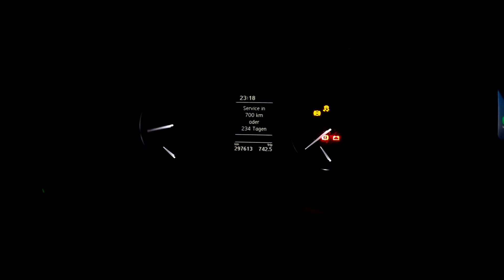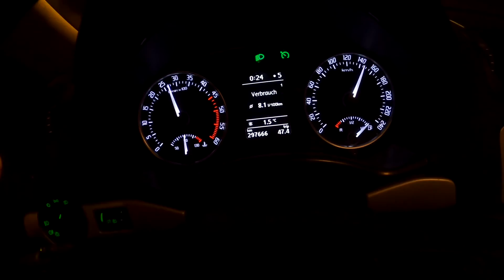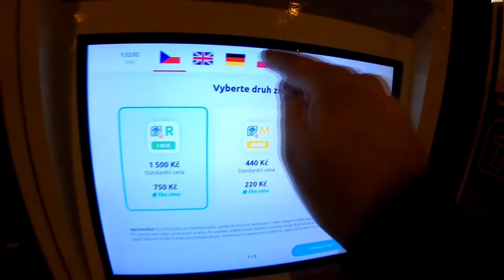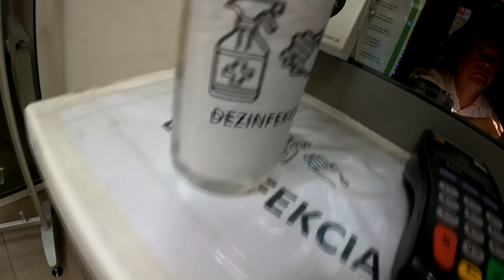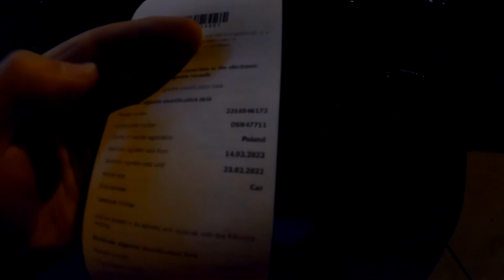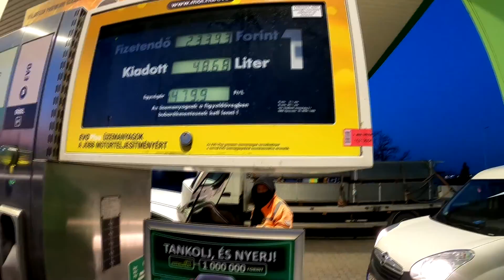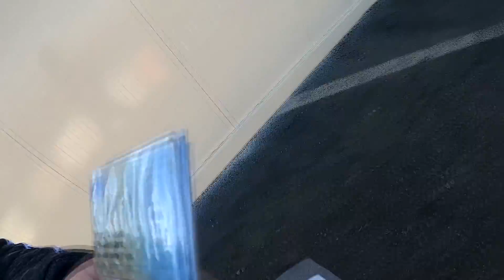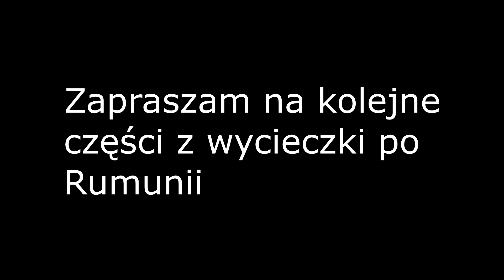Podróż do Rumunii autem - winiety, ceny paliw i piękno rumuńskich Karpat [PODRÓŻE MARZEŃ] odc. 1/7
Pierwsza część mojej podróży do Rumunii a następnie po Rumunii.

The first part my travel to Romania, and next in the Romania.